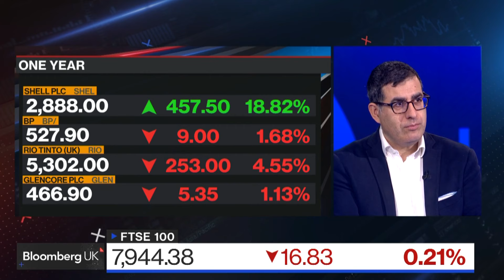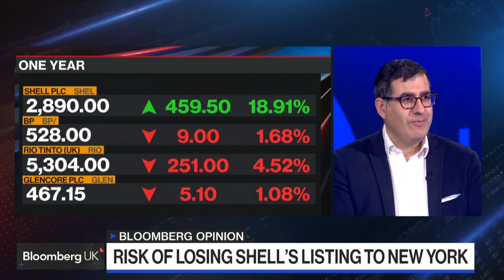Big Oil Looking Away From UK and Toward US for Listing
The London Stock Exchange is at risk of losing Shell Plc's listing to New York. If the company leaves, it would likely put pressure on fellow oil giant BP Plc and commodity trading firm Glencore Plc to follow. The implications of three of the top 10 FTSE 100 firms de-listing from London would be considerable. Bloomberg Opinion's Javier Blas discusses this on Bloomberg Television. His views are his own.